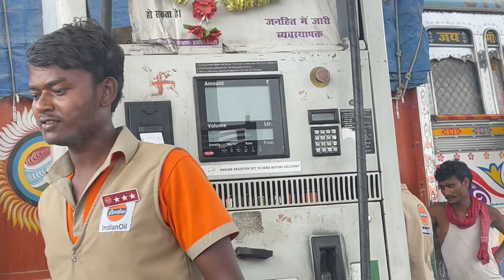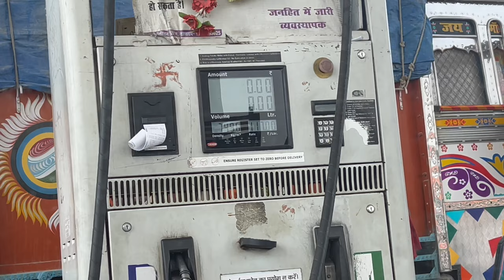Bihar to West Bengal in Nissan Magnite - budget- stay - food